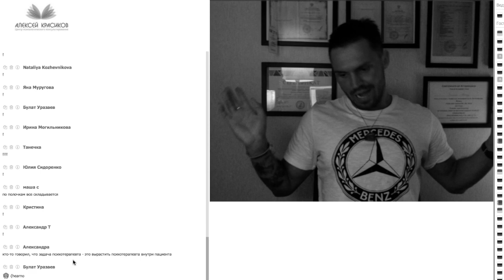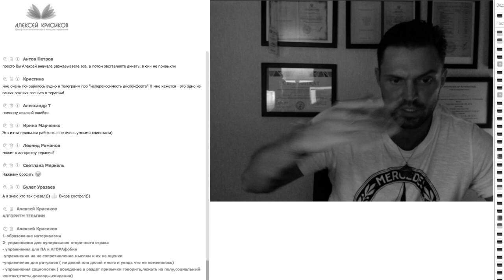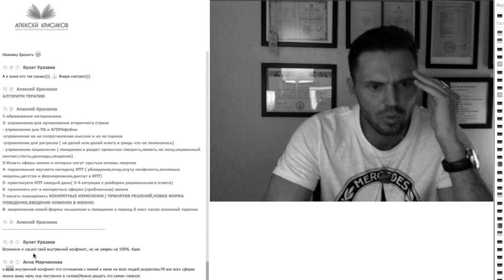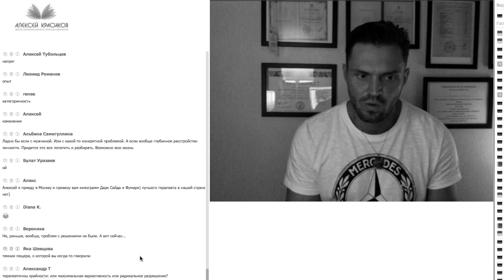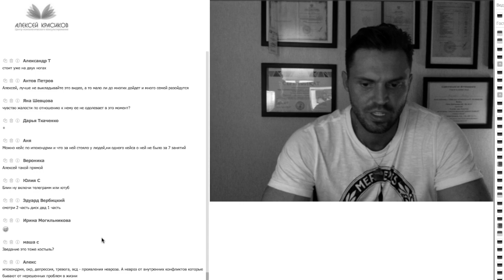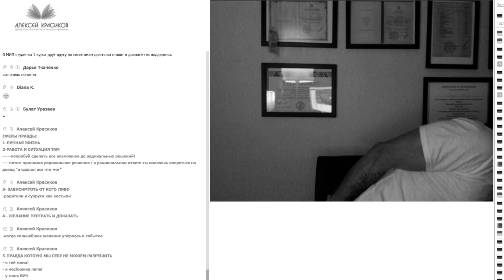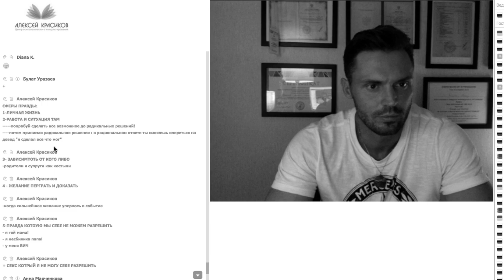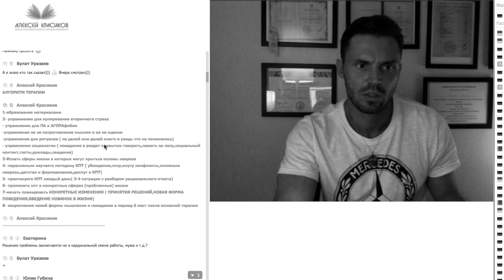Лечение невроза и ВСД? Секреты терапии!